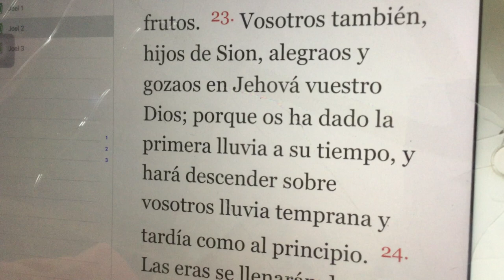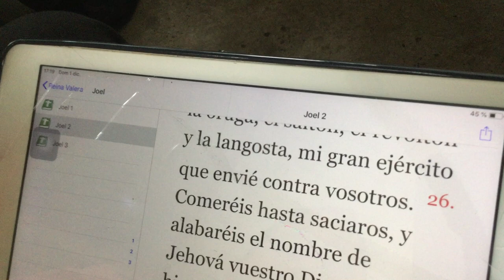COMPANERISMO MILAGRO ECUADOR Diciembre del 2019 LLUVIA TEMPRANA Y TARDÍA